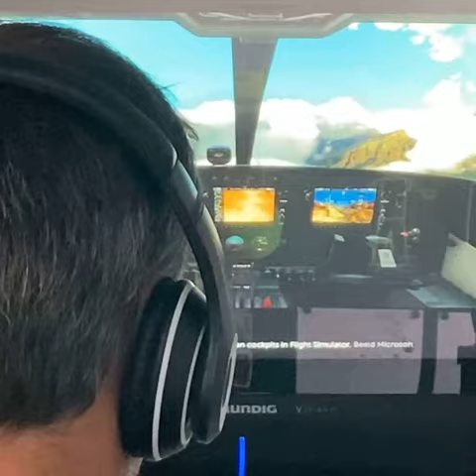Vibo wandelt: filmpje 1